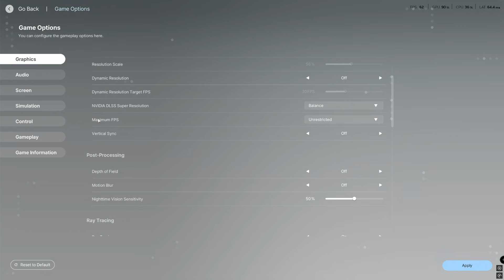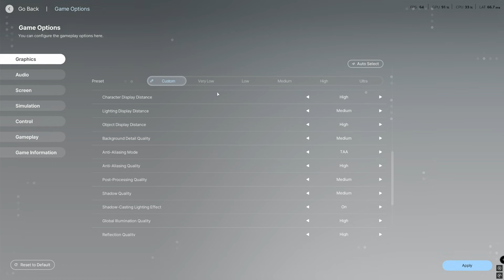InZOI - Best Graphics Settings + Improve Performance (2025)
InZOI - Best Graphics Settings + Improve Performance

Specs:
NIVIDIA RTX3070 Suprim X
Ryzen 9 5900x
32GB's Corsair Vengance 3600hz RAM
2TB M.2
1TB SSD
10TB Hard Drive Space